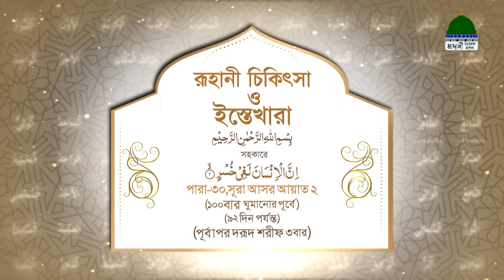Islamic Spiritual Remedy┆রূহানী চিকিৎসা ও ইস্তেখারা┆Roohani Chikitsa O Istekhara Ep#1080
⌘ Watch a very famous program on the topic of “Spiritual Treatment and Istikhara”
⌘ Roohani Chikitsa and Istikhaara Ep#1080 - রূহানী চিকিৎসা ও ইস্তেখারা

Watch Madani Channel Bangla live and download Tilawate Quran, Speeches, Hamd, Naat, Islamic Scholar's speech, English Speeches, Bangla Bayan, etc

Thanks for Watch Our Islamic Video!